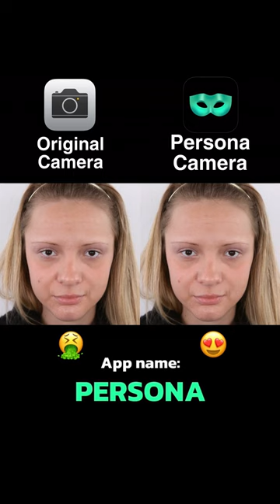photo editor apps for android / famous tiktok songs / take care